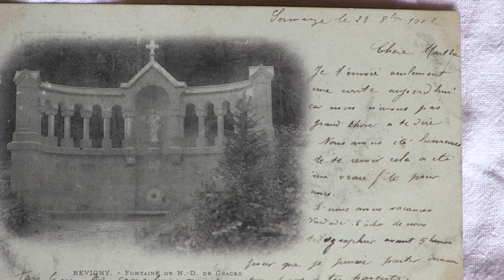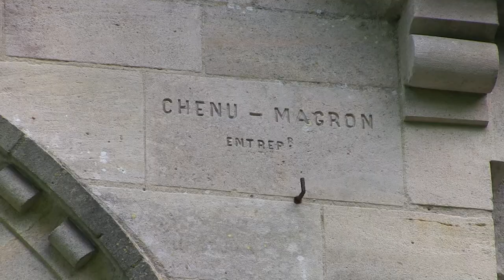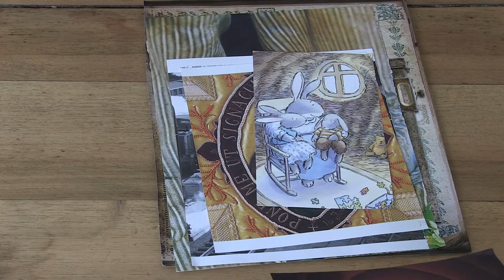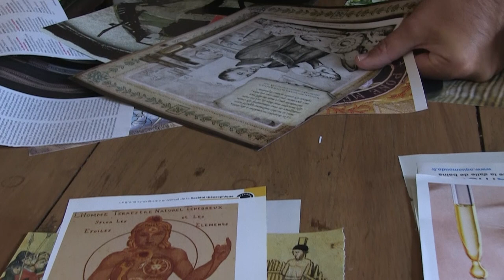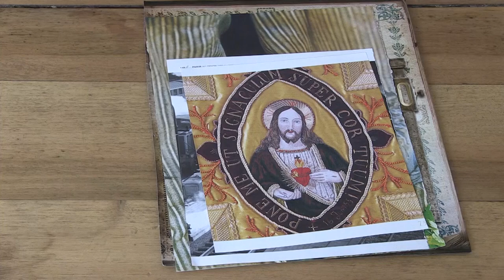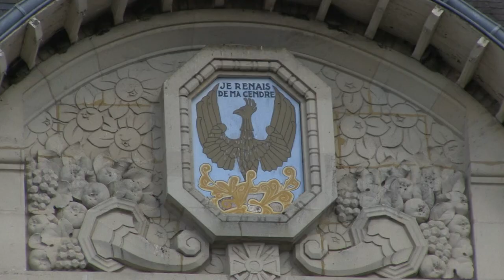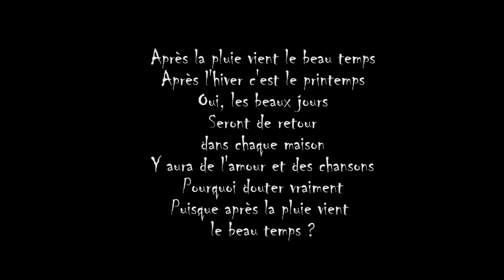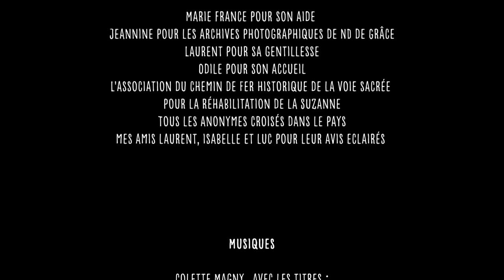Après la pluie...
Film documentaire de Gwladys Morinière.

Sophie et Fatou sont arrivées à Revigny sur Ornain il y a environ 2 ans. J’y séjourne 10 jours en juin 2022, pour une résidence artistique, puis en septembre.
Je me lie d’amitié avec Sophie d’abord, en visitant la chapelle ND de Grace, et sa fontaine. Fatou n’habite qu’à 200 mètres de là. Elles ont en commun la pratique de la marche.
Je mets en scène leurs expériences et leur renaissance, à l’heure où l’humanité vit une transition sans précédent qui va sans doute changer le cours de son histoire.
J’interroge également Hugues et Odile, qui viennent apporter leur regard sur cette odyssée collective.

« Après la pluie » se veut un partage de confident à confident, un regard sur le monde extérieur donnant une note d’espoir pour tous ceux qui ressentent ce moment exceptionnel que nous traversons et veulent continuer de croire qu'après la pluie. vient le beau temps bien sûr.